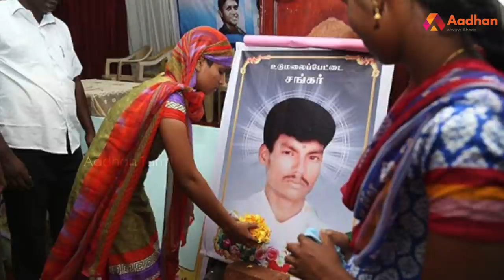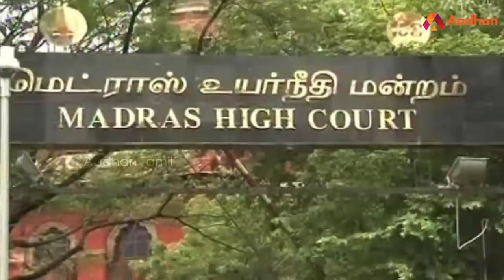'தூக்கு தண்டனை ரத்து' உடுமலை சங்கர் வழக்கில் தீர்ப்பு | Aadhan Tamil